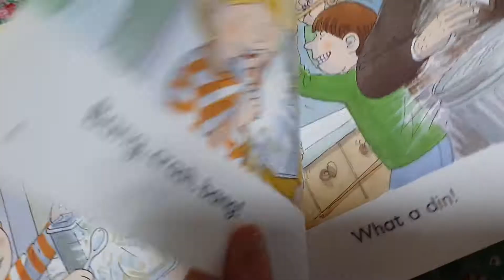What a DIN!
Biff가 처음에 노래를 시작했네요. 무슨일이 벌어질까요?
책을 읽어 보세요.